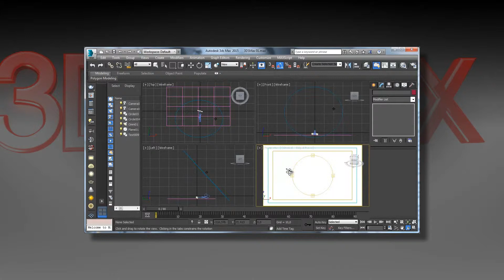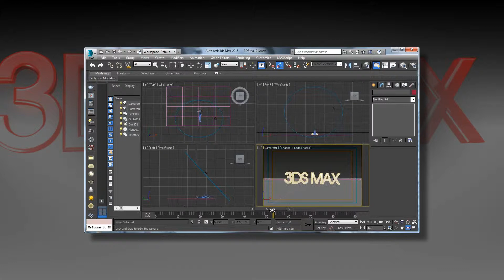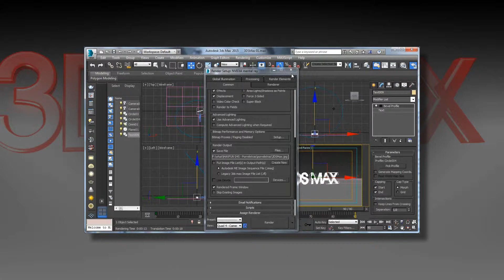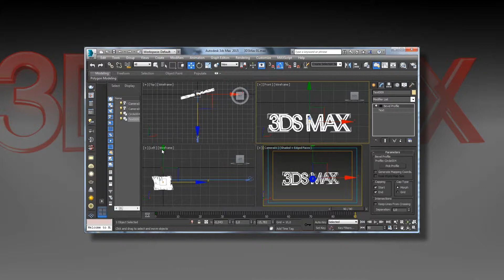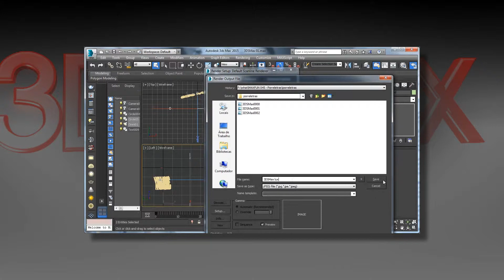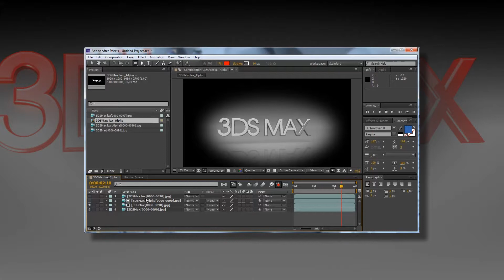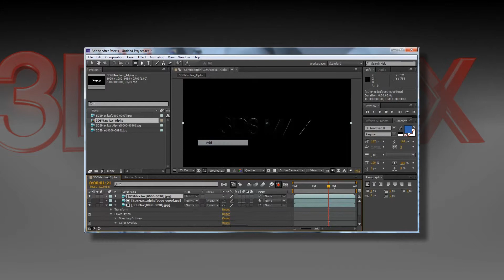MAXFUN 045 Porreletras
Neste vídeo eu vou mostrar pra vocês um jeito de fazer letras bem porreta, com brilho, reflexos e compondo tudo no After Effects para os ajustes. Confere aí.